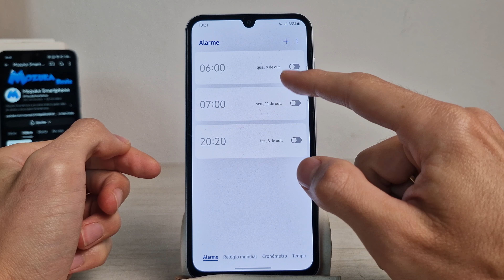Samsung A15 5G Como ativar o alarme em um dia específico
Neste vídeo vou te ensinar como ativar o alarme em um dia específico no Samsung A15 5G